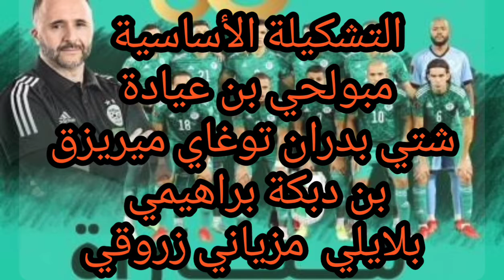التشكيلة الأساسية للمنتخب الجزائري ضد المغرب